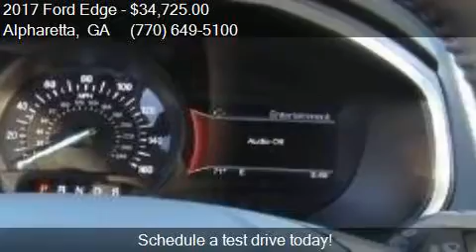2017 Ford Edge Titanium 4dr SUV for sale in Alpharetta, GA 3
This 2017 Ford Edge Titanium 4dr SUV is for sale in Alpharetta, GA 30009 at Angela Krause Ford Lincoln.

Engine: 3.5L V6
Transmission: Automatic 6-Speed
Color: White Platinum
Mileage: 0
Contact Angela Krause Ford Lincoln 1575 Mansell Rd. Alpharetta, GA 30009 to test drive this 2017 Ford Edge Titanium 4dr SUV today.